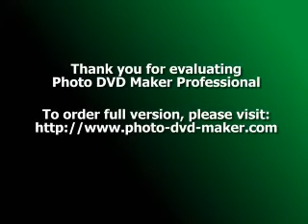The Giants - Love Me Or Leave Me.mpg